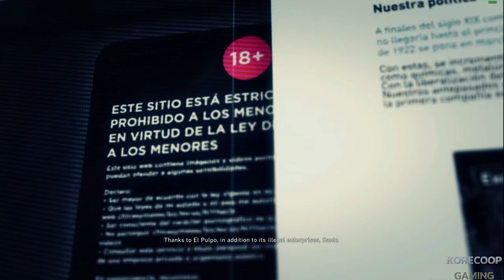{K.C.G] El Pulps's Right Hand Man | Ghost Recon Wildlands Pc Gameplay - Sipuco Silver Mine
PC Specs:
GPU: Rx 6600 Challenger
CPU: Ryzen 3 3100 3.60 ghz (Boost 3.90 ghz) |
CPU Cooler: AMD Ryzen Cooler Stock
HDD: WD 1.8TB HDD 7200RPM
OS: Windows 10 Pro 64 bit
Motherboard: MSI - MPG B550 GAMING PLUS
PSU: EVGA 600 BR, 80+ Bronze 600W, 3 Year Warranty, Power Supply 100- BR-0600-K1
16GB DDR4 3200Mhz (2x8 dual channel / CL 16 / Model: G.SKILL AEGIS)

Go behind enemy lines and take down the vicious Santa Blanca drug cartel as a member of the Ghosts, a legendary US Elite Special Operations team. Explore a massive open world set among the gritty and vibrant backdrop of Bolivia as you infiltrate the cartel and break its alliance with the corrupt government.